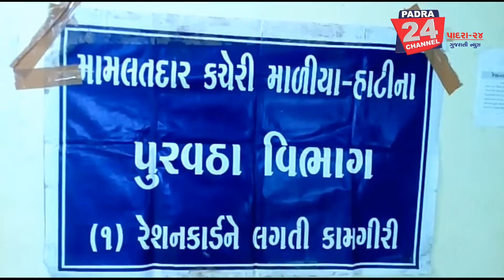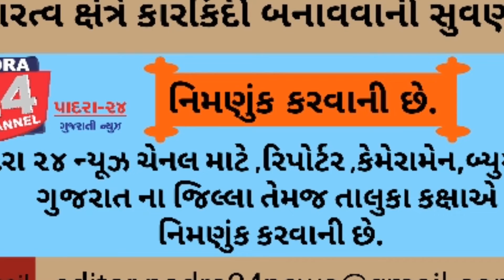જુનાગઢ નાં ચોરવાડ મુકામે સેવા સેતુ કાર્યક્રમ યોજાયો